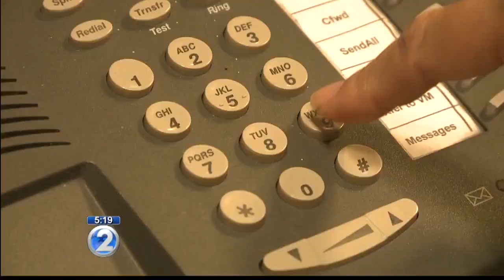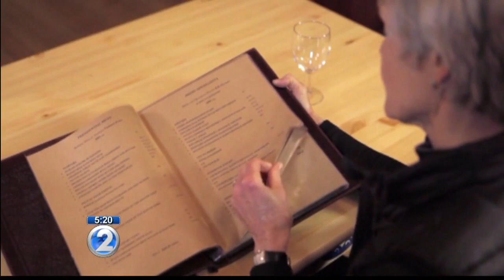Don't let your guard down on vacation; how scammers target hotel guests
Vacations can often be a great way to escape the stresses of everyday life, but scammers see it as an opportunity to capitalize on your mistakes.